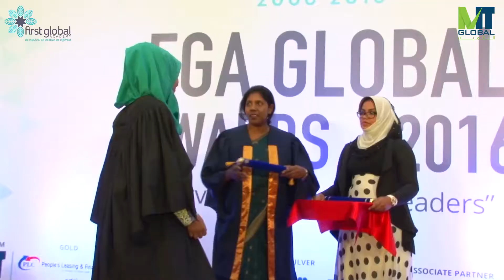First Global Academy - 10 Years Anniversary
First Global Academy celebrated its 10 years of success.